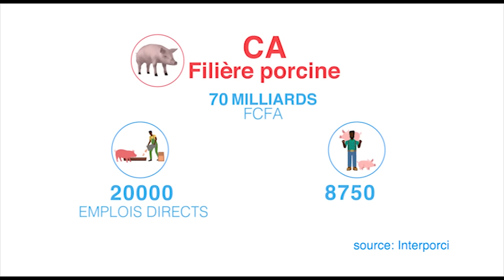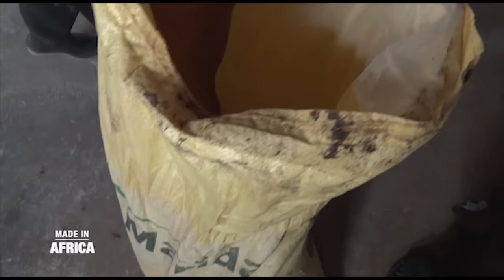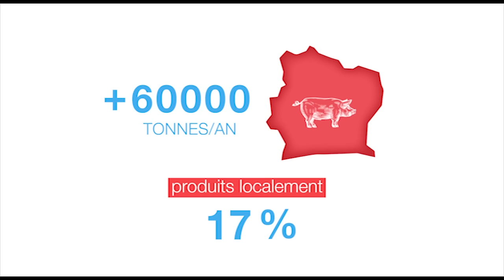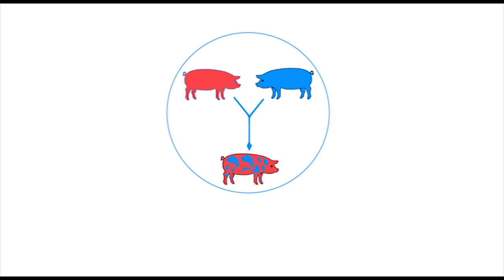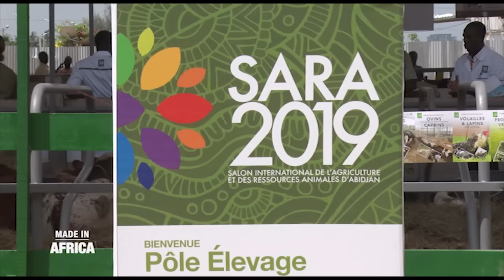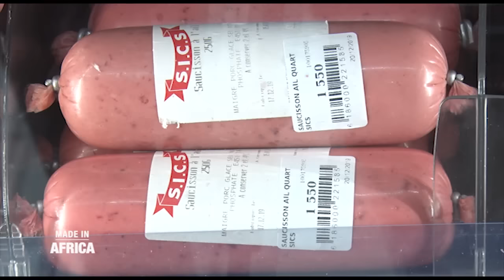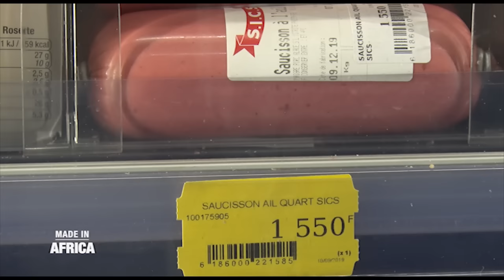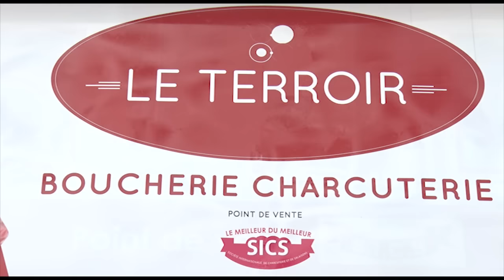Made In Africa : Quand le porc vaut de l'or en Côte d'Ivoire